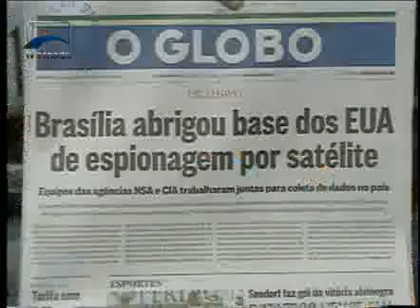Jornalismo - CRE vai ouvir candidatos à Presidência da República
Os candidatos à Presidência da República nas eleições deste ano vão ser convidados para falar sobre política externa no Senado.  A proposta foi aprovada nesta quinta-feira (17) na Comissão de Relações Exteriores.